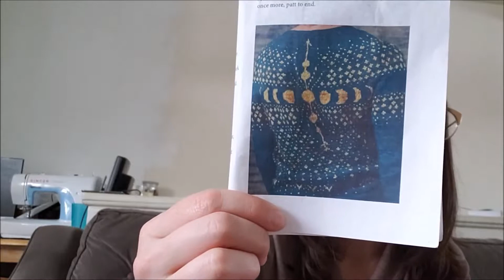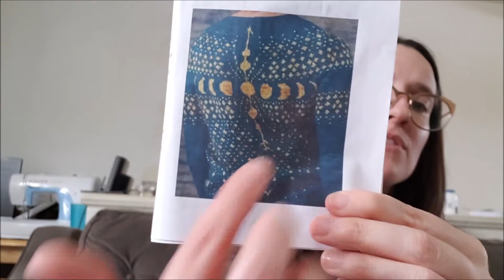EPISODE 25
We've made it to March and here comes the snow...

Finished Objects:
My Coast Range Socks which I knit up as a test knit for Lindsey Fowler (@lostandfawned on instagram) . Yarn used is Dyed in the Wool in her Yakkity Yak Sock base.

Works in Progress:
Bennet Sister Shawl- another pattern by Lindsey Fowler. Yarn used is Woolberry Fiber Co.

Ixchel Sweater- Pattern by Catherine Clark. Appeared in Issue 26 of PomPom Mag. Yarn used is the Gosling base by Sweet Sparrow Yarns in her Joanie and Butterbeer colorways.